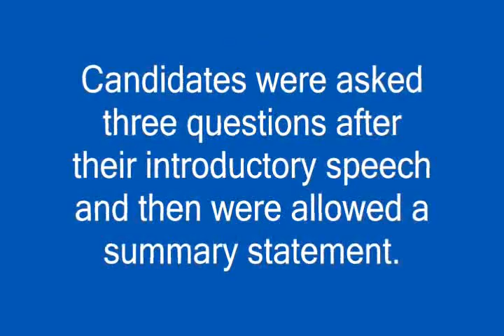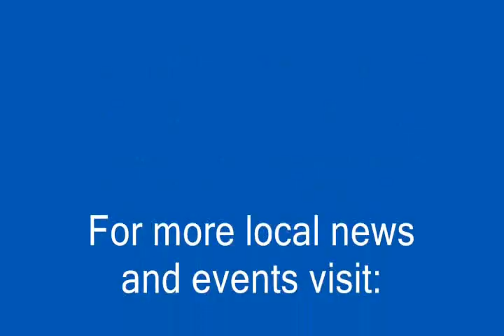Melinda Bush: I'm Going to Stand Up For You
Melinda Willen Bush participated in the League of Women Voters forum on October 7, 2012 at the Round Lake Beach Cultural & Civic Center. All candidates gave their introductory speech and were then asked three different questions before giving their closing statements. These were her answers to the following questions.
Question #1: Why did you decide to run for office?
Question #2: What are your accomplishments over the last five years?
Question #3: What are your primary goals if elected?
After the forum audience members had the opportunity to talk to each candidate on a one-on-one basis at their individual tables that had been set up.